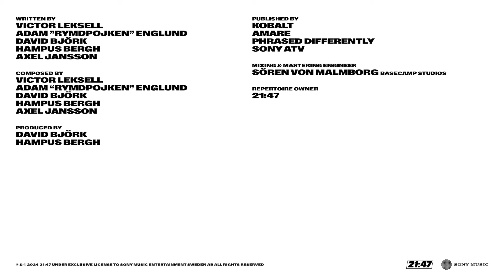Victor Leksell - Dårar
Written by: Victor Leksell, Adam “Rymdpojken” Englund, David Björk, Hampus Bergh, Axel Jansson

Composed by: Victor Leksell, Adam “Rymdpojken” Englund, David Björk, Hampus Bergh, Axel Jansson

Performed by: Victor Leksell

Produced by: David Björk, Hampus Bergh

Published by: Kobalt, Amare, Phrased Differently, Sony ATV

Mixing Engineer: Sören von Malmborg @ Basecamp Studios, Stockholm

Mastering Engineer: Sören von Malmborg @ Basecamp Studios, Stockholm

Repertoire Owner: 21:47
(P) 2024 21:47 under exclusive license to Sony Music Entertainment Sweden AB

FILM:
Salomé Elliot
Regi

Alice Engdahl
Producent

Tim Erem
Exekutiv producent

Alexander Rehnby
Art director

Untitled Services
Postproduktion

Rebecca Mondvay
Produktionsledare/coordinator

Stellan Runge
DoP

Carl Bengtsson
B-Foto

Carl-Johan Holtback
Digi Ass

Ian Johnson
Gaffer

Joel Andersson
BB Electric

Vilma Ek
DIT

Mirja Andersson
MUA

Robin Douglas
Stylist

Robin Lycke
Styling ass

Kimmo Rajala
Stunt Coordinator